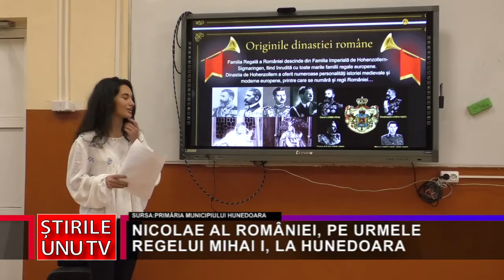NICOLAE AL ROMÂNIEI, PE URMELE REGELUI MIHAI I, LA HUNEDOARA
Nicolae al României a pornit pe urmele Regelui Mihai Întâi și a poposit și la Hunedoara, gazdă fiindu-i chiar primarul urbei, Dan Bobouțanu.